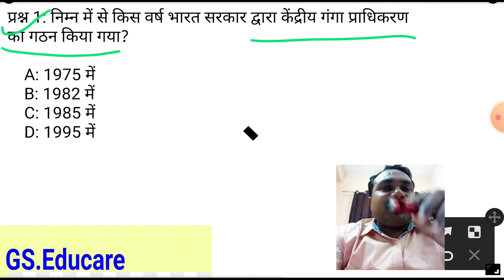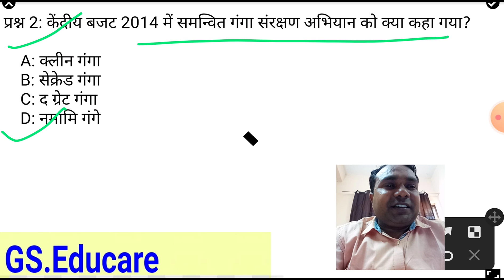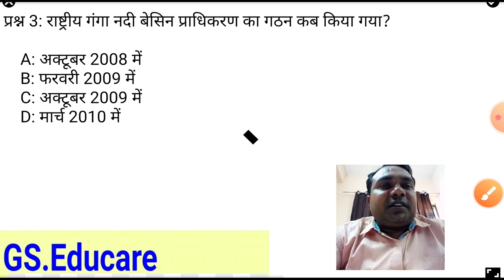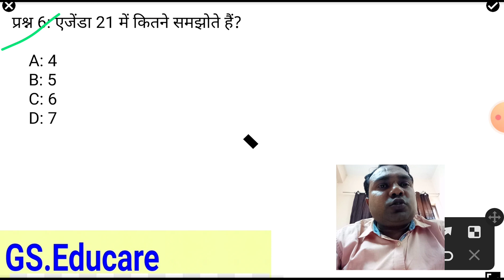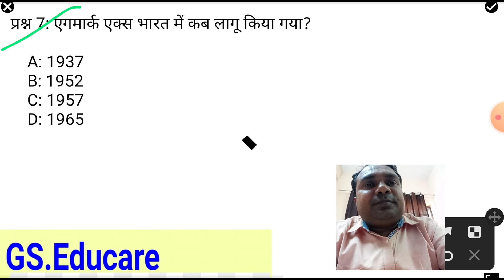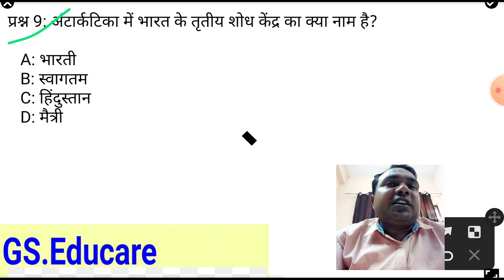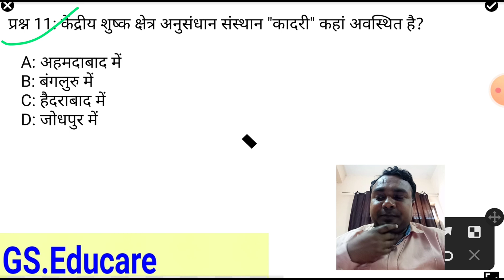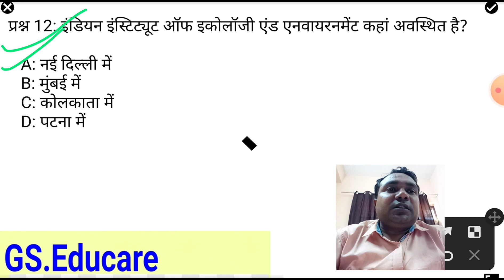एजेंडा 21 क्या है|| नमामि गंगे|| भारत का प्रथम शोध संस्थान दक्षिण गंगोत्री कब स्थापित हुआ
एजेंडा 21 क्या है||
नमामि गंगे||
भारत का प्रथम शोध संस्थान दक्षिण गंगोत्री कब स्थापित हुआ||
ajenda 21 kab shuru hua,
ajenda 21 kab aaya,
ajenda 21 kis versh shuru hua,
namami gange yojana kya hai,
namami gange pariyojana kya hai,
Namami gange yojana kab shuru hua,
Namami gange yojana kisne shuru kiya,
bharat ka pahala shodh sansthan kab shuru hua,
bharat ka pahala shodh sansthan kis varsh shuru hua,
yamunotri shodh sansthan kab shuru hua,
yamunotri shodh sansthan kis varsh shuru hua,